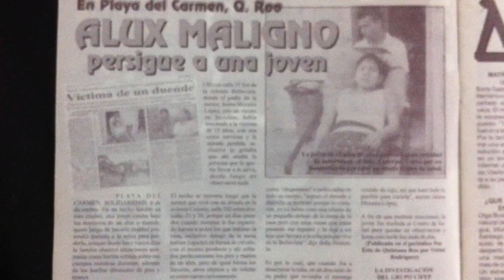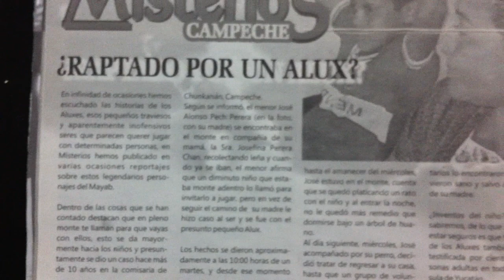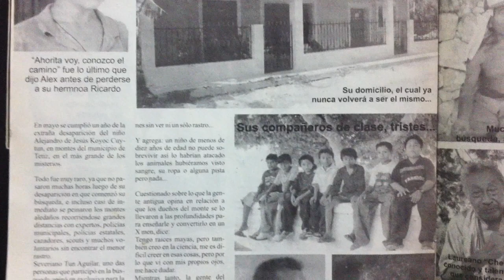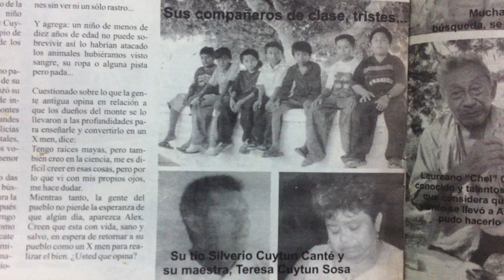301.- CASOS DOCUMENTADOS de personas secuestradas por aluxes (duendes)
Te presento tres casos de personas que fueron presuntamente llevadas por los aluxes, también conocidos como los duendes del mayab